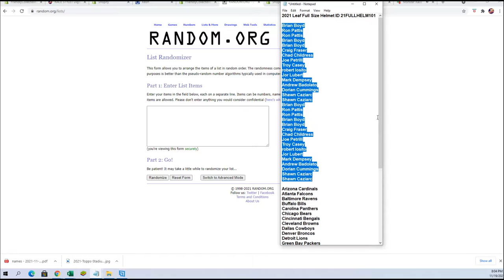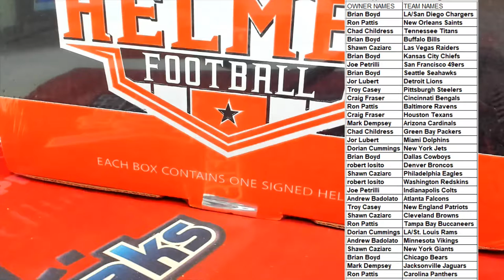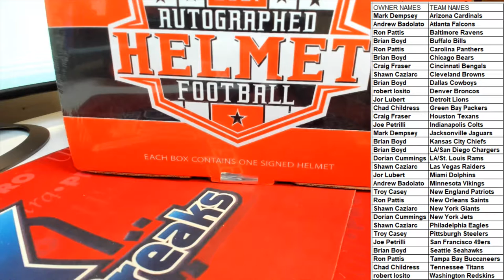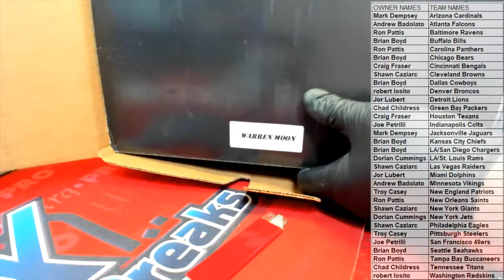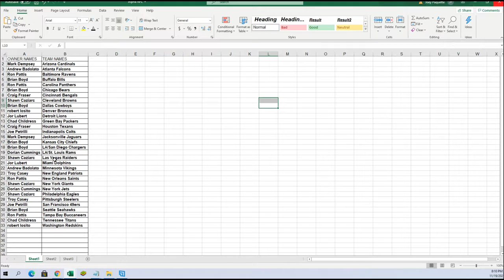2021 Leaf Full Size Helmet ID 21FULLHELM101